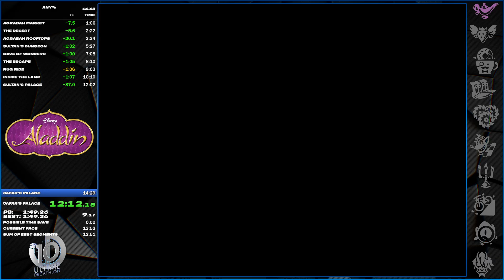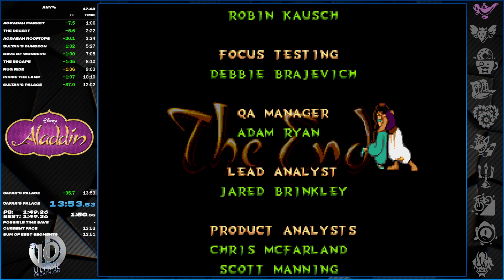Aladdin (GEN) - Any% - 13:53